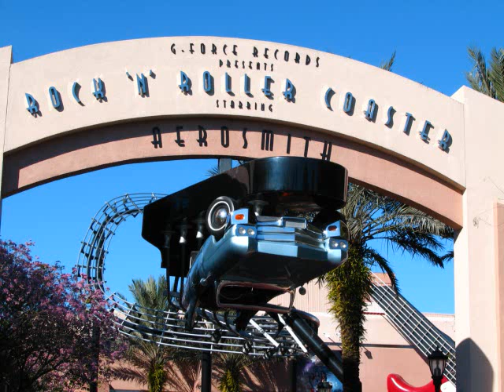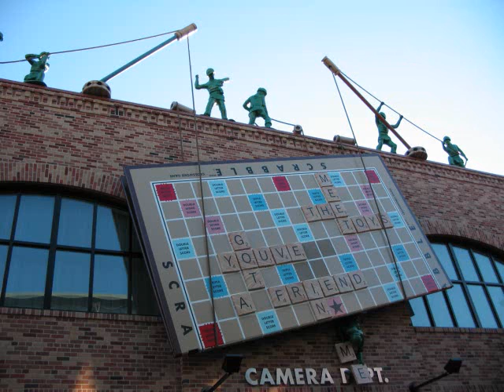Disney World Sights to see!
Collection of photos, some mine, some of others of the wonderful views and sights that can be seen at the most magical place on Earth, Disney World!  This video is proof that you can get enjoyment out of just going to Disney World and taking in the sights, the attention to detail is Amazing, Enjoy.  Music is owned by Disney.